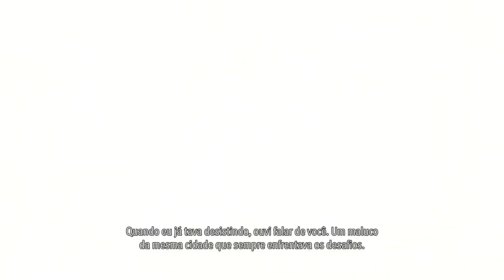Shun Akiyama Parcerias de vida - Like a Dragon 8 Infinite Wealth Em Português PT-BR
Parcerias de Vida episódio 7 Like a Dragon Infinite Wealth Shun Akiyama